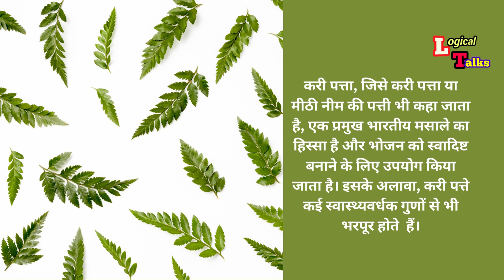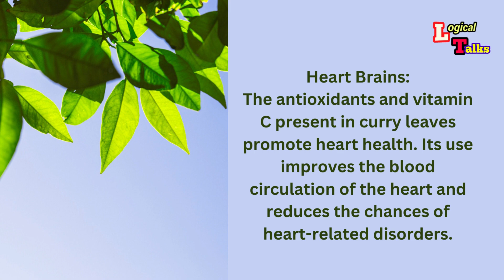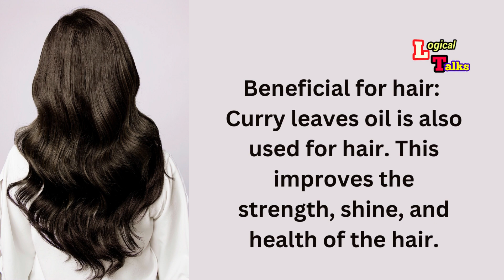करी पत्ता के फायदे | kari patta ke fayde | curry leaves health benefits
करी पत्ता खाने के फायदे।
करी पत्ता, करी पत्ता के फायदे
कड़ी पत्ता खाने के फायदे
करी पत्ता खाने के फायदे और नुकसान।
सुबह खाली पेट करी पत्ते खाने के फायदे।
कड़ी पत्ता के फायदे, कढ़ी पत्ते के फायदे।
सुबह खाली पेट करी पत्ते खाने के नुकसान।
सुबह खाली पेट करी पत्ता खाने के फायदे लाखो खर्च करके भी नही मिलेंगे
करी पत्ता के उपयोग
करी पत्ते के फायदे
खाली पेट कड़ी पत्ता खाने के फायदे
करी पत्ता के बीज के फायदे
करी पत्ता खाने के नुकसान
health